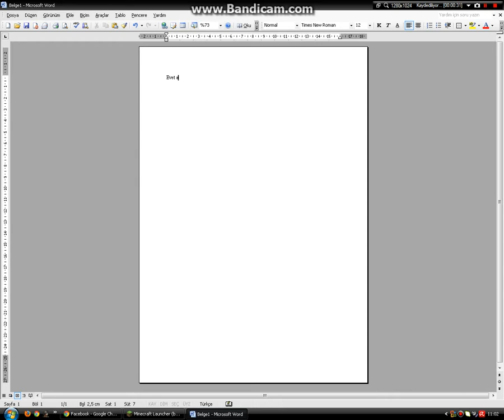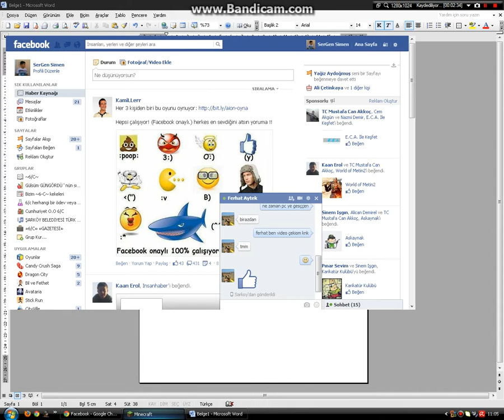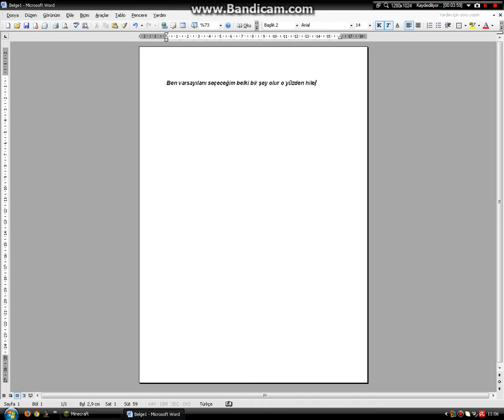Minecraft oynuyoruz 1.Bölüm Başlangiç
yok :D